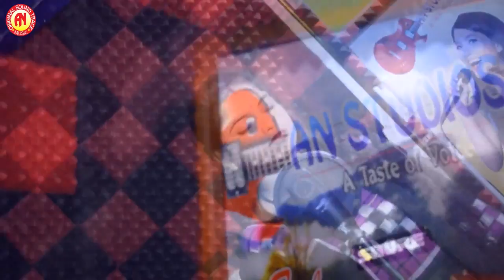Dal Khaire - New Sambalpuri Song | 2021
AN Music presents a new sambalpuri music video.